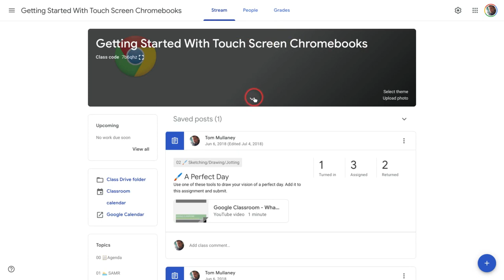Google Classroom - Where Did The About Tab Go?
In this video, I explain what happened to the About Tab in Google Classrooms created before Fall 2018.